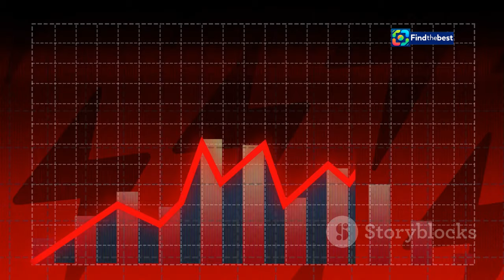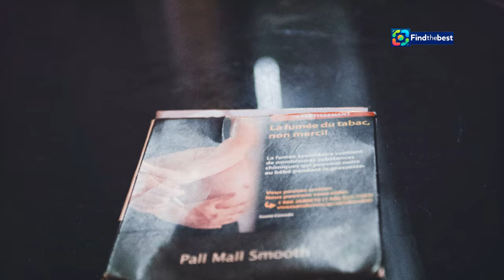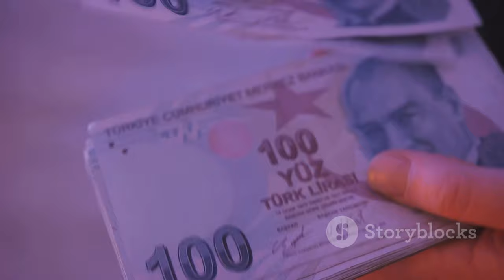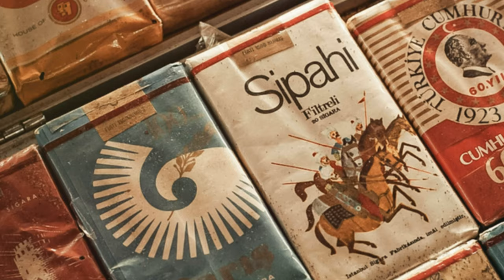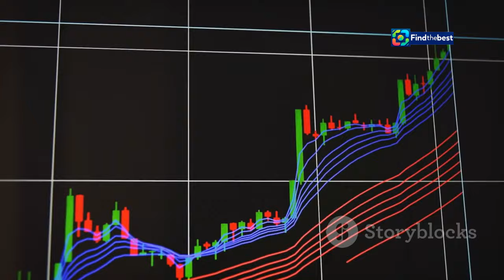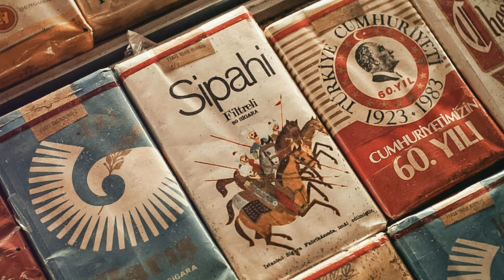Cigarette Price Hike! Latest Marlboro, Parliament, and More Prices for September 2024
OUTLINE:
00:00:00 A Cloud of Smoke and Uncertainty
00:00:28 Lighting Up the Wallet
00:01:11 A Look at Popular Brands
00:01:50 Navigating the Price Maze
00:02:36 Reactions from Turkish Smokers
00:04:06 Tobacco Companies Hold Their Cards Close
00:05:33 Economic Implications for Smokers
00:06:11 The Price Hike's Impact on the Turkish Market
00:06:51 A Smoggy Future? Predicting Price Trends in Turkey's Tobacco Industry
00:08:12 Exploring Alternatives and Public Health Initiatives
00:09:03 A Time for Reflection and Change

**YouTube Video Title (Turkish):** Sigaraya Zam! Eylül 2024 İçin Yeni Marlboro, Parliament ve Diğer Fiyatlar

**Description (English):**
🚨 Cigarette prices have increased! 🚭 In this video, we reveal the latest price list for Marlboro, Parliament, Murratti, Lark, LM, and Chesterfield as of September 5, 2024. 📈

Philip Morris has announced a price hike of 4 TL per pack, shocking smokers all around Turkey. Find out how much the new prices are and what this means for cigarette consumers. Are you affected by this price increase? ⬇️

**Latest Price List:**
- Parliament Night Blue: 81 TL
- Parliament Aqua Blue slims: 80 TL
- Marlboro Red long: 79 TL

Stay informed with the latest updates on cigarette prices and other news! 🔔

**Description (Turkish):**
🚨 Sigaraya zam geldi! 🚭 Bu videoda, 5 Eylül 2024 tarihli Marlboro, Parliament, Murratti, Lark, LM ve Chesterfield'in en güncel fiyat listesini açıklıyoruz. 📈

Philip Morris, paket başına 4 TL'lik bir zam yaptığını duyurdu ve bu durum Türkiye'deki tiryakileri şok etti. Yeni fiyatların ne kadar olduğunu ve bunun sigara tüketicileri için ne anlama geldiğini öğrenin. Bu zamdan etkilendiniz mi? Aşağıdaki yorumlarda bize bildirin! ⬇️

Sigaraya dair en son gelişmelerden haberdar kalın ve diğer haber